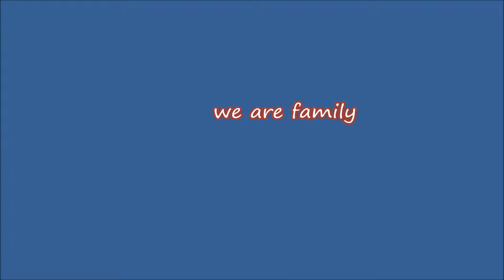My Movie We are family by BRENDA BRADSHAW 2016